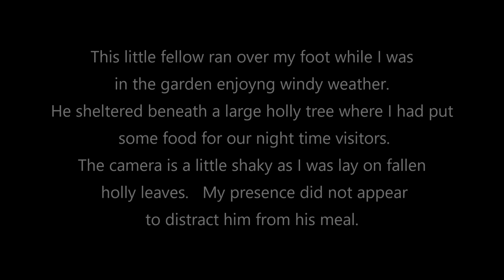Hungry hedgehog.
One of our regular visitors.